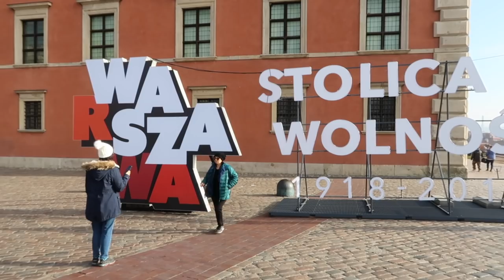WOLNY PONIEDZIAŁEK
** Serdecznie zapraszam do sprawdzenia nowego daily vloga **

Cienie na powiekach paletka VB dla Estee Lauder - już niedostępna

Muzyka w filmie:
Song: ES_Beauty In The Mundane
Song: ES_Do Me Right